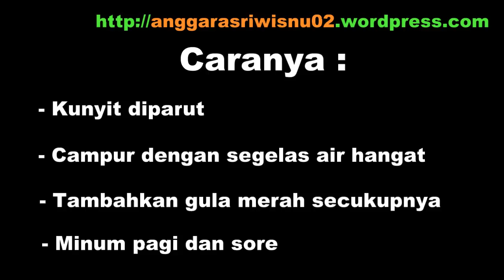Cara Mengatasi DEMAM PANAS TINGGI - Pengobatan Alternatif - Tanaman Obat Tradisional [HD]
Kesehatan merupakan anugerah dari Tuhan YME yang paling berharga. Karena tidak ada yang mau sakit. Manusia cenderung mau melakukan apapun untuk bisa mencapai keadaan sehat.

Dalam menanggulangi sakit ada 2 cara yang penanggulangan, yaitu cara medis dan non medis.

Saat ini banyak orang yang berpaling ke pengobatan alternatif dengan kembali ke alam, yaitu penggunaan tanaman obat (apotik hidup) dalam penyembuhan penyakit. Karena dinilai tidak banyak mengandung zat kimia berbahaya dan yang jelas tidak ada efek samping yang signifikan dari konsumsi tanaman obat.

hidroponik, obat, hias, cabe, keluarga, budidaya, khasiat, toga, herbal, tradisional.